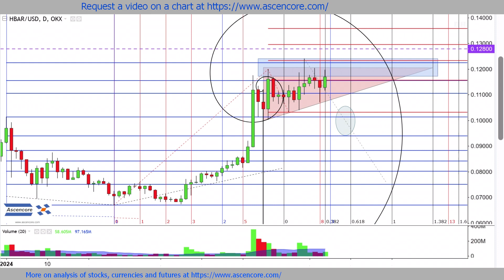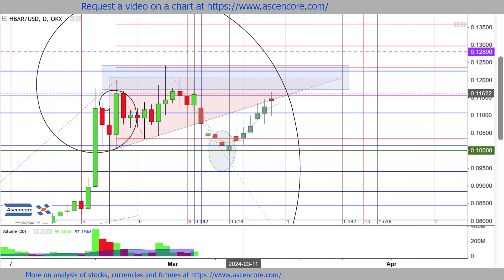ZILliqa & Hedera crypto Price Prediction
for more on charting analysis, and helpful resources for stocks, currencies, futures and commodities markets.